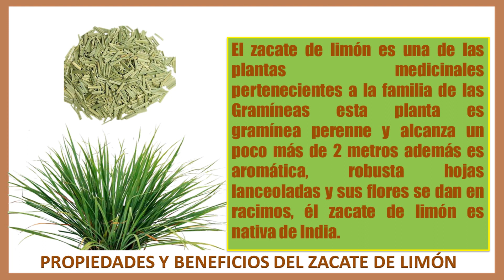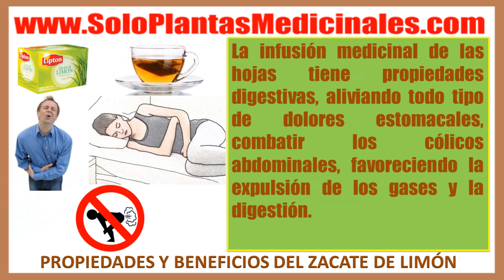[Zacate de Limón] Propiedades y Beneficios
Visita zacate de limón propiedades y beneficios

El zacate de limón es una de las plantas pertenecientes a la familia  de las gramíneas, puede alcanzar un poco más de dos metros sus hojas son lanceoladas y flores se dan en racimos es muy aromática y es nativa de la india.

En diferentes para se le conoce con otros nombres como hierba de la calentura, paja de limón, hierba luisa y hierba de limón entre muchas otras más.

Sus partes utilizables son las hojas.

Sus hojas tienen propiedades antiinflamatorias, carminativas y sedantes. La infusión y el aceite esencial del zacate de limón se usan para infecciones gastrointestinales, cómo la disentería, diarrea, vomito ,y para el sistema respiratorio es efectivo para apaciguar el asma y las enfermedades relacionadas con la bronquitis.

La infusión de zacate de limón es utilizado para combatir los dolores abdominales y estomacales, expulsa los gases estomacales, también es utilizado en contra del mal aliento, para este caso se recomienda realizar gárgaras. Por sus propiedades calmantes el zacate de limón puede prepararse en forma de té, ayuda a calmar los nervios, combate el insomnio los cólicos del riñón dolores menstruales y los mareos.

Por precaución no es recomendable consumir arriba de cuatro tazas por día puedes perder la agudeza visual levemente, tampoco es recomendable para niños menores ni mujeres embarazadas o en estado lactante, antes de consumir consultar a una personas experta en plantas medicinales o un medico familiar.

propiedades y beneficios del zacate de limon,propiedades, de, Té, limón, (zacáte),